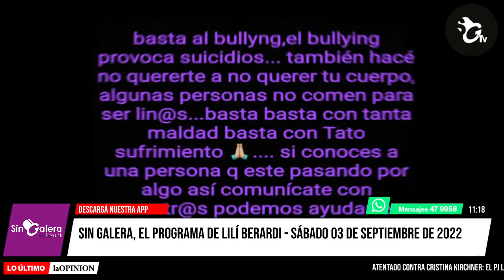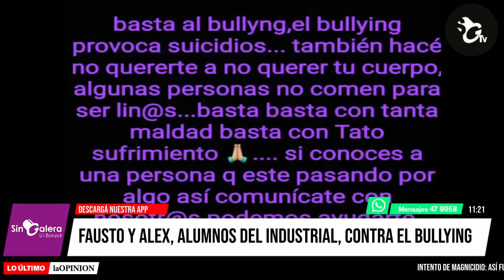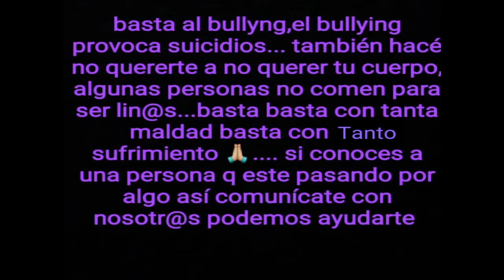Sin Galera, el programa de Lilí Berardi - 3 de septiembre de 2022 - Bloque 3